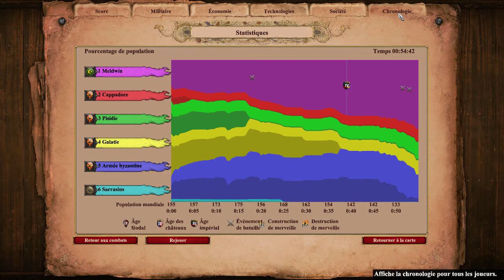AoE2 DE – 82 : Batailles historiques - Manzikert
Pour cette bataille, on incarne les Turcs dans la bataille de Manzikert, qui les oppose aux Byzantins. Vous connaissez, je suppose, le principe "diviser pour mieux régner" ? On va l'appliquer pleinement ici ! Et encore, on n'a pas vraiment accès aux plus gros avantages des turcs...

Egalement, puisque c'est la première fois qu'on les joue, j'en profite pour parler de la civilisation turque. Il s'agit d'une civilisation de poudre à canon et j'ai bien envie de rajouter les archers de cavalerie pour ma part.

Leur infanterie et leurs archers à pied sont assez faibles : ils ont accès à toutes les améliorations, mais la diversité sera pauvre, puisqu'ils n'ont même pas accès au piquier, juste au lancier, à l'arbalétrier et au tirailleur d'élite. Leur cavalerie est cependant plutôt très bonne : il leur manque juste l'accès au paladin, ils ont l'amélioration de la cavalerie d'éclairage gratuitement, et leurs archers de cavalerie sont meilleurs que pour la plupart des autres civilisations, avec accès à toutes les améliorations les concernant et une technologie unique boostant leurs PV.

Là où ils sont purement excellents, ce sont les unités utilisant la poudre à canon. Ils ont accès au canonnier à main, au janissaire (un canonnier à main plus faible contre l'infanterie, mais plus résistant, plus de dégâts en élite et plus de portée), à la tour de bombarde, au canon à bombarde et au canon à galion d'élite. De plus, ces unités sont construites plus rapidement, profitent de PV bonus et ces trois dernières unités peuvent profiter d'une portée boostée. En prime, trois technologies concernant la poudre à canon (galion à canon et élite, tour de bombarde) coûtent moitié moins cher et Chimie est gratuite.

Leurs engins de siège sont bons selon moi : les turcs n'ont pas accès à l'onagre et celui de siège, mais le bélier de siège et surtout le canon à bombarde compensent en partie (l'onagre peut valoir son pesant d'or contre des groupes d'infanterie ou d'archers). Leurs moines sont corrects ( ils n'ont pas la portée boostée et la vitesse de récupération après une conversion), tandis que leurs navires sont excellents : il leur manque uniquement le navire d'incendie rapide, pendant que leurs canons à galion sont plus résistants et tirent de plus loin (jusqu'à 17 de portée pour le galion à canon d'élite).

Si on excepte le manque de l'onagre, la défense turque est plutôt bonne (architecture, tour de bombarde moins chère, donjon, palissades, meurtrières, etc.), tandis que leur économie est assez bonne : ils n'ont pas la dernière amélioration des fermes et de la pierre, mais leurs mineurs d'or sont plus efficaces, ce qui est très utile quand on considère que toutes leurs meilleures unités sont assez coûteuses en or (poudre à canon en général, archer de cavalerie).

Pour finir, je tiens à préciser que sans piquier/hallebardier ni tirailleur d'élite, les turcs ont des problèmes sur des cartes qui durent très longtemps, car ils n'ont vraiment que le hussard une fois à court d'or.